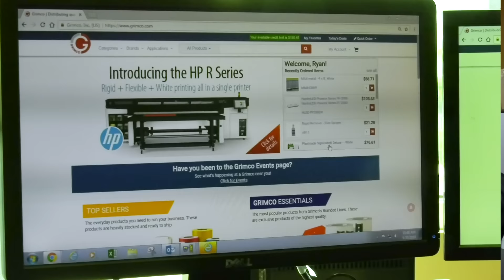Grimco - Over a century of Signage innovation!